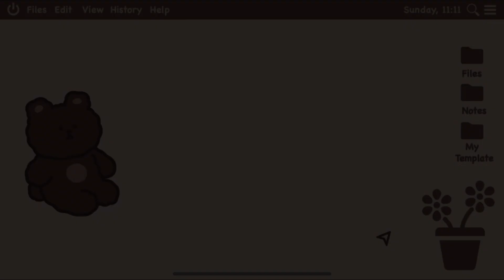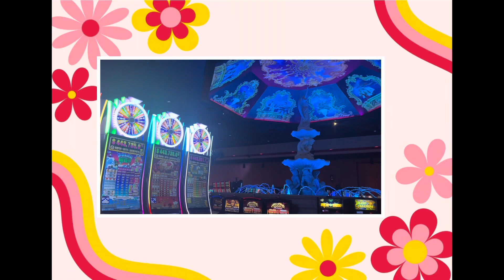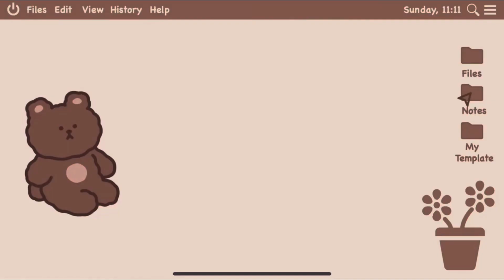Winstar casino 🎰 Vlog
::⤷ wait, open me!
: ⤷ timestamps・୨🌱୧

: ⤷ ・socials・
☁️ :: roblox꒱ TBD
💗 :: roblox group꒱ TBD
🌱 :: tiktok ꒱ TBD
: :↡ reminders! ↡: : 🌱
↝ comment down bellow and video ideas if you have any!
↝ watch in full quality for the best experience!
  ˗ˏˋediting infoˎˊ˗
☁️ ::⤷ editing: Inshot
💗 ::⤷ thumbnails: picsart
✨ ::⤷ recording: apple screen recording
୨・┈・୨୧・┈・୧
I post when i have time to!
College keeps me busy!!